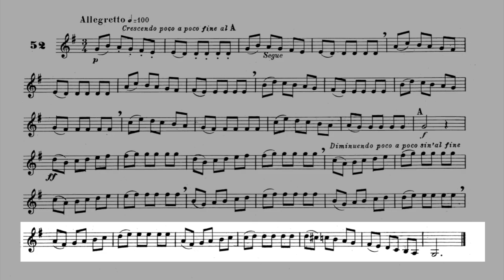Maxime-Alphonse I nº 52 Allegretto. Horn solo